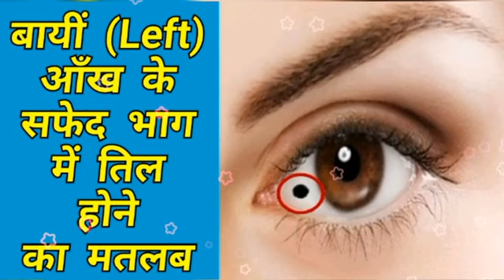बायीं आँख के सफ़ेद हिस्से में तिल होने का मतलब| Bain/Ulti aankh ke safed hisse me til hone ka matlab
बाएं आँख के बीच मे तिल होने का मतलब
आँख के बीच मे तिल होने का मतलब
mole in Left eye white meaning
mole in Left eye meaning
mole in eye white meaning